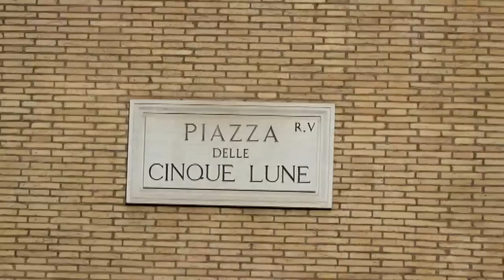ROMA, IN PIAZZA SCUOLA INFANZIA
Non solo legge elettorale, impegni europei e questione banche. Il nuovo governo con pieni poteri deve occuparsi anche della scuola, a cominciare da quella dell'infanzia. A ricordarlo ai rappresentanti delle istituzioni è Alessandra Michieletto del Comitato tutela docenti precari infanzia.
Interventi: Senatrice Enza Blundo (M5S) e senatrice Francesca Puglisi (PD).
Servizio di Elisabetta Tonni. Regia Angelo Scebba